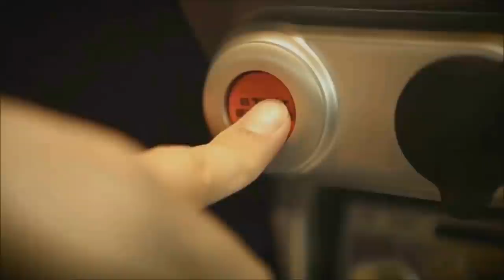🇫🇷⚡️ROAD RAGE ... MEME EN VACANCES !⚡️⏩ Dashcam France™ ⏪️ 🇫🇷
Salut à tous, nouvelle vidéo, mais pas une daily observation... un "road rage"... même en vacances !

Bon visionnage :)

N'hésitez pas à partager et à donner votre avis en commentaire.

Les logiciels utilisés :

Bon visionnage :)